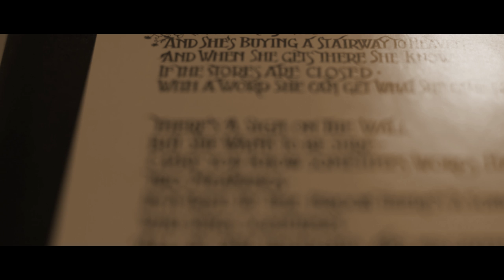Stairway to Heaven [200g Classic Records Vinyl]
Turn to 1080 for best quality!

Setup /Software Used:
VPI Scout Jr. Turntable with HRX Centre Clamp and TTW Outer Ring
Soundsmith Aida Cartridge
Tube Box S Phono Stage (with RCA NOS tubes)
Recorded with Cannon Rebel Camera with EF/f1.4 50mm lens
Edited in Adobe Premiere and After Effects